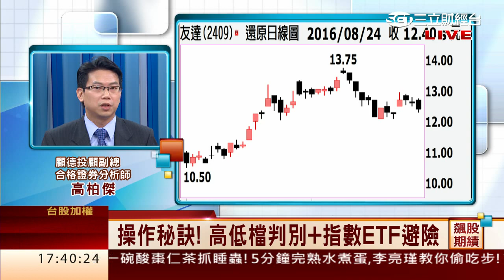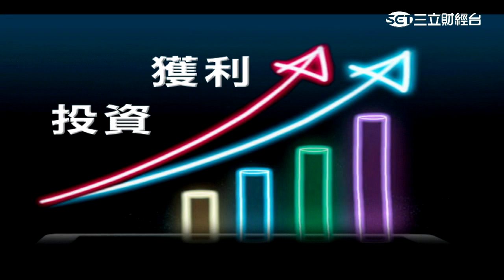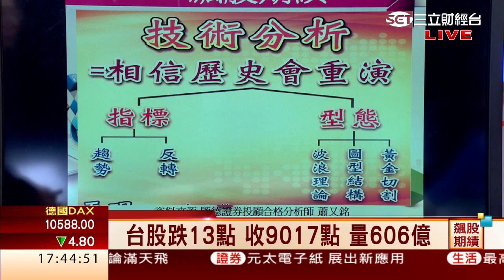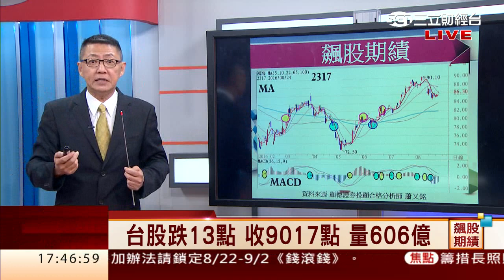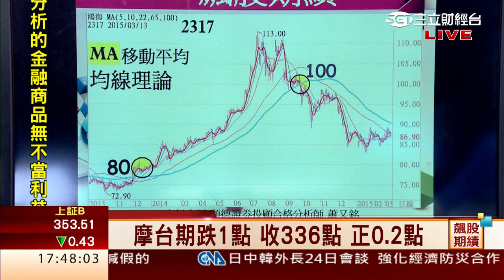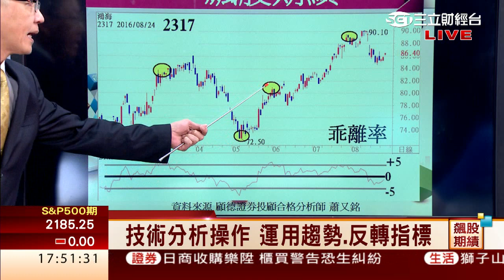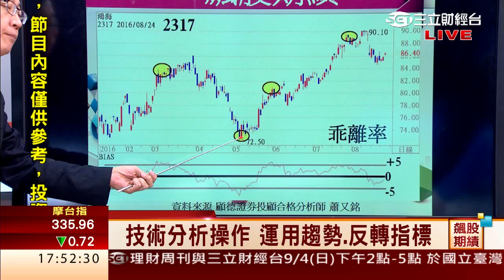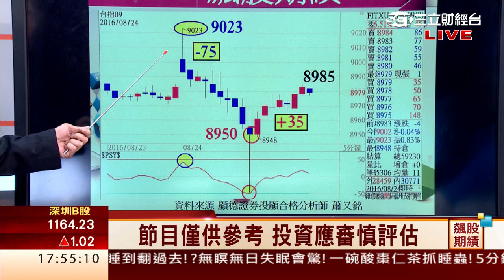高柏傑.蕭又銘-0824 台股跌13點 收9017點 量606億∣飆股期績∣三立財經台CH88